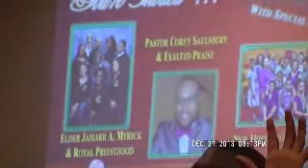01817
EDDER JAMARR A. MYRICK AND ROYAL PRIESTHOOD CHRISTMAS CANTATA AT NEW HOPE CHURCH PASTOR DR.  JOHN E. COTTEN JR. 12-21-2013